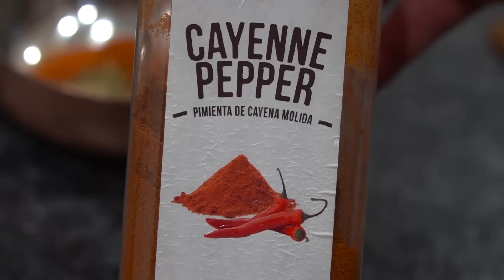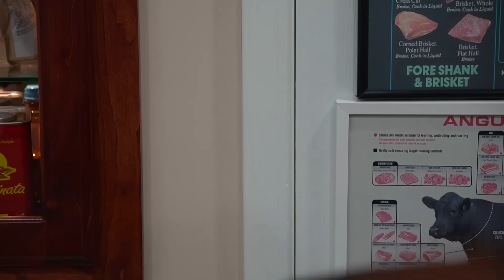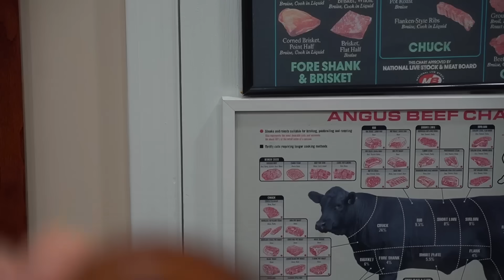Pulpo Cajun a la Parrilla | La Capital